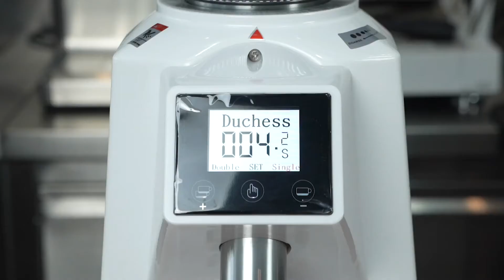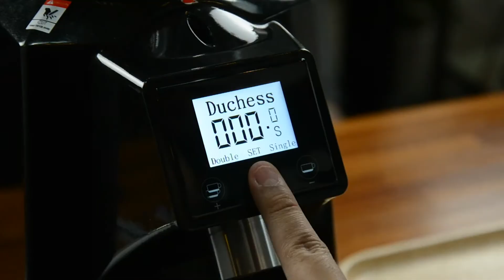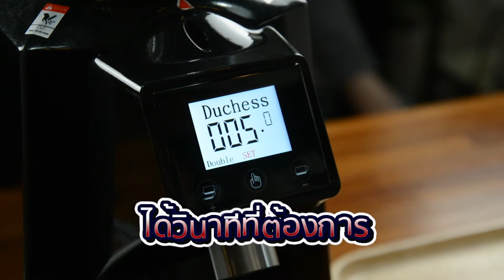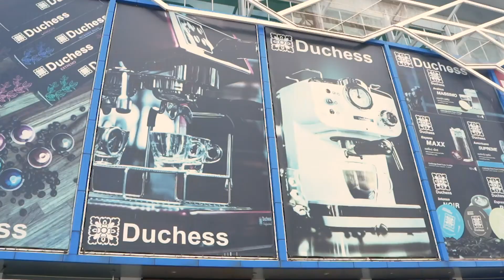Duchess diary Ep15 CG650 เครื่องบดเมล็ดกาแฟระดับมืออาชีพ ระบบAutoและmanual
☕️☕️Product recommend☕️☕️
CG 650 เครื่องบดเมล็ดกาแฟระดับมืออาชีพ ระบบAutoและmanual สามารถปรับเบอร์บดได้หลายระดับ ตั้งค่าได้ทั้งสำหรับ 1 ช๊อต และ 2 ช๊อต หรือจะกะปริมาณด้วยตัวเอง เหมาะมากสำหรับที่จะใช้เปิดร้าน
สนใจสอบถามสินค้าและบริการได้ที่
Walk in เข้ามาหน้าร้านได้เลย โทร.02-878-8000 กด 105